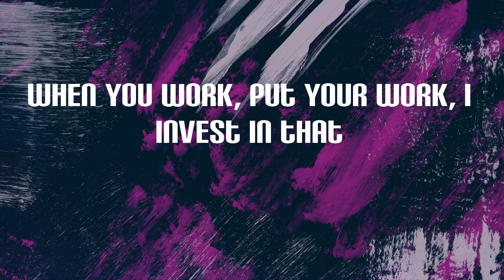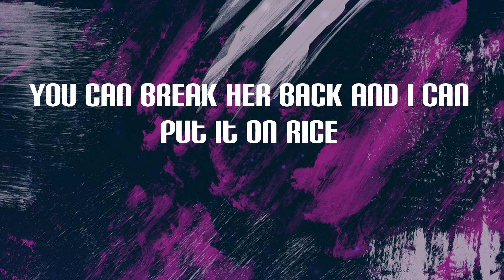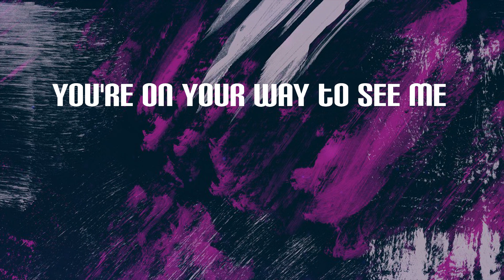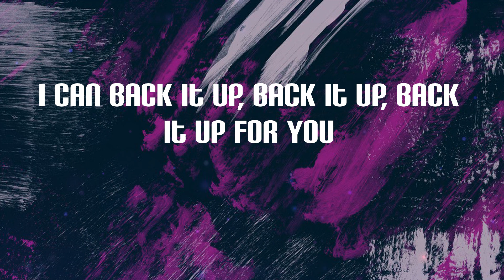Tyga - Freaky Deaky (Lyrics)